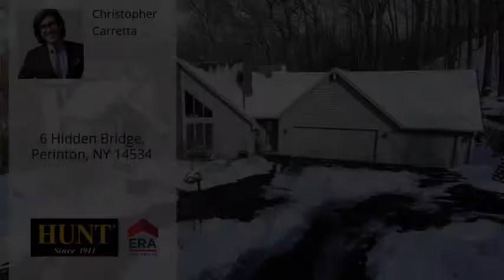6 Hidden Bridge, Perinton, NY 14534 - MLS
Property Description
METICULOUSLY MAINTAINED Contemporary NESTLED IN THE WOODS on an AMAZING 2.94 ACRE LOT**YOUR OWN PRIVATE SANCTUARY**PITTSFORD SCHOOLS**w/ light filled, OPEN FLOOR PLAN w/ REMARKABLE VIEWS FROM EVERY WINDOW, 2 story foyer w/ CATHEDRAL CEILING & open staircase leading into formal living & dining room w/ access to PRIVATE DECK & GAZEBO, BEAUTIFULLY UPDATED KITCHEN/FAMILY ROOM w/ fireplace, Island, bar w/ wine cooler, GRANITE COUNTERS, THERMADOR DOUBLE OVENS & COOKTOP w/ GLASS HOOD, NEW SUBZERO FRIDGE & huge pantry, LUXURIOUS MASTER SUITE w/ COMPLETELY REMODELED LAVISH master bath, MUST SEE W/0 LOWER LEVEL w/ NEW FULL BATH, 1st floor office/bedroom, 1st floor laundry, 30 yr tear off roof 2003, HVAC 2016, 3 car garage, FAIRPORT ELECTRIC-$100.00/MONTH TOTAL AVG UTILITY COSTS! SEE VIDEO TOUR
Directions
from: Pittsford Victor Road/Route 96 and Garnsey Road, Head east on Garnsey Road to 3rd street on your right (Hidden Bridge) – turn right on Hidden Bridge and follow the signs to the property